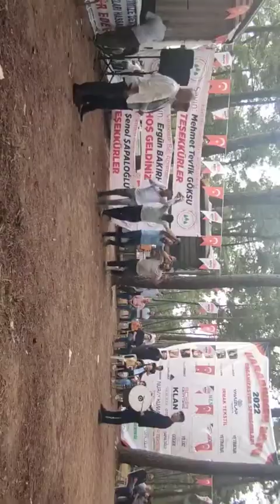Recep Dönmez Horonlar Karadikmen Köyü Kır Şenliği 2022